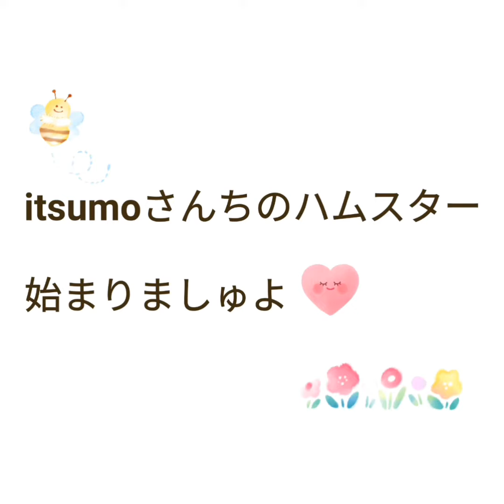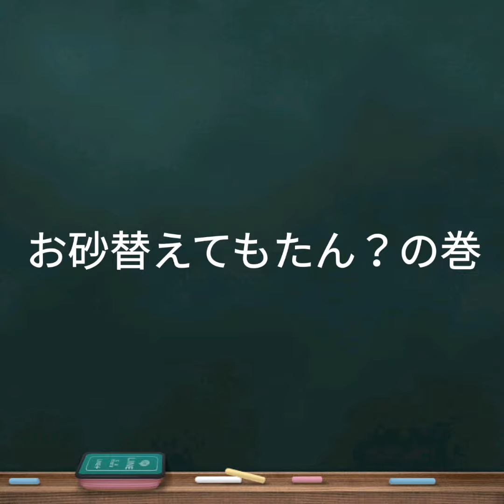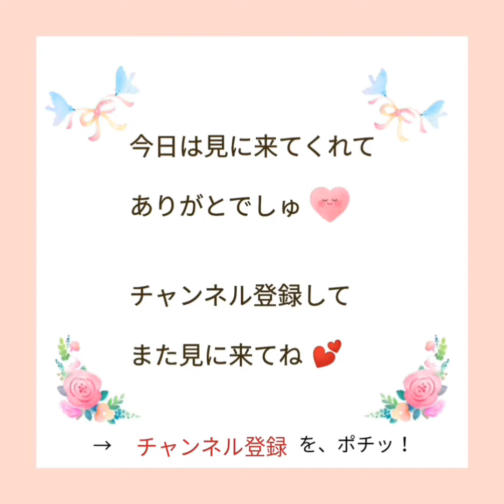【ハムスター】ハロウィン？そりゃなんだ？の巻他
我が家のハムスターがお散歩につかっている別荘を、ハロウィン風に模様替えしてみました。
ハムちゃんは目があまり良くないので、それほど気付かないかなと思っていましたが、意外とわかっているみたいです。
模様替え後、初めてのくるんの反応をご覧ください！

続いては、ころんがちょっぴり失敗。
そして最後は、お掃除をして砂風呂の砂を新しくしたんですが、どうやらくるんはニオイが付いてなくて、少々不満みたいです。
今日もおもしろいハムちゃんの反応でお楽しみくださいね♡

ミュージシャン: InShot